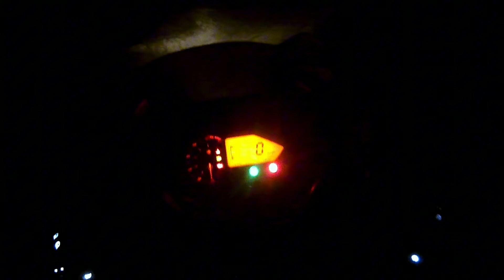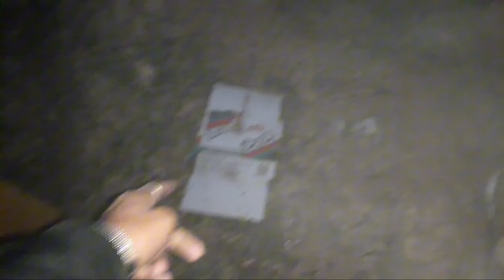Rati Ghumana Jada Bad Luck Lagyo😔 // Next Time Fare Jane Xam // Jado vayo // Ajay Vlogs CPR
Bad Luck View Harna Payana😔 Next Time Fare Jane Xam😇
Lastai jado vayo Aago balna khojda aago balana ani petrol halara balako. manange and mustang ko vibes aayo
tapai haru ne yek choti visit garnu hola dharaii ramro place xa view dami dakhinxa morning 🌄 ma sun🌞😇 Yo thau hamrai rautahat ma xa chapur dakhi nunthar jane Road bata vitra xirna parxa yek choti tapai haru ne visit garnu hola hami lya afno gau thau ra sahar lai augadi chenau na parxa tourist haru badau na parxa share this video more than more people to know this place if you want to ask any thing then contact me on Facebook and Instagram😇😇
Thanks for reading and watching this video.

Ajay vlogs cpr😇

                            Bye Bye
                               Gyz
                   Wait for next vlogs